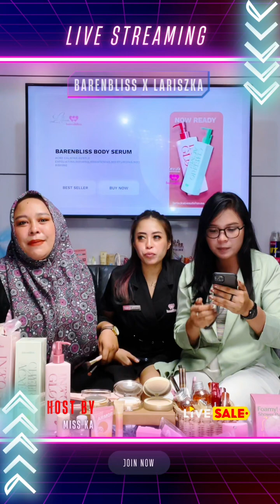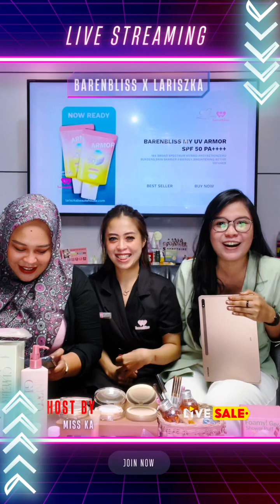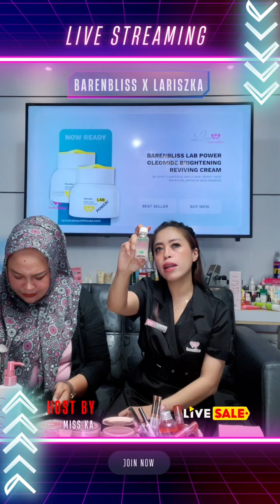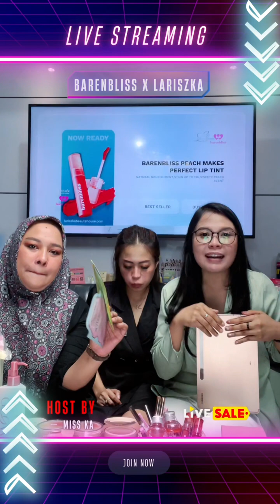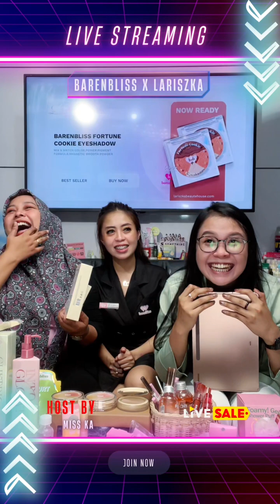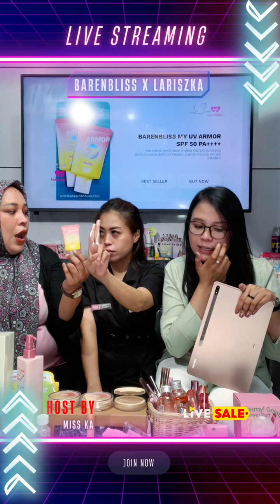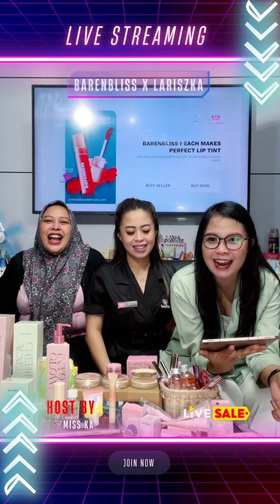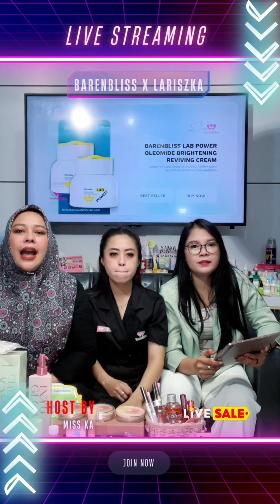BARENBLISS X LARISZKA